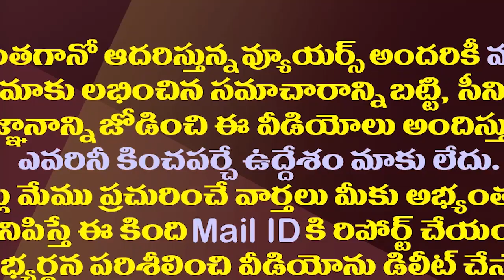ఇంతకీ ఏపీలో ప్రధాన ప్రతిపక్షం ఏది?| Which Party Is The Main Opponent Of YSRCP In AP?| AP Politics